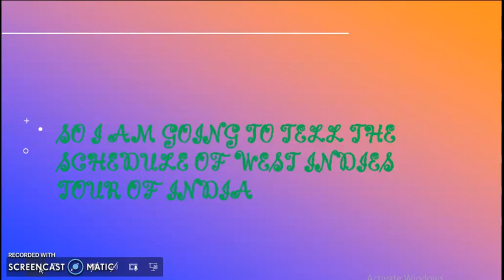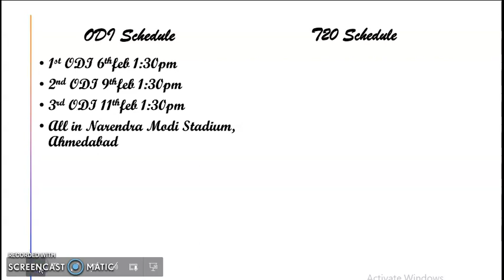IND vs WI schedule